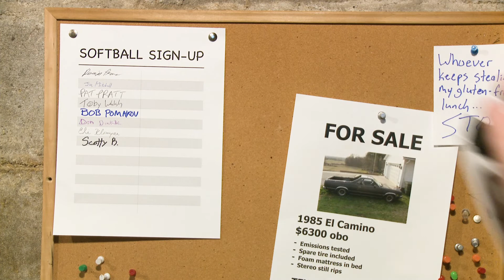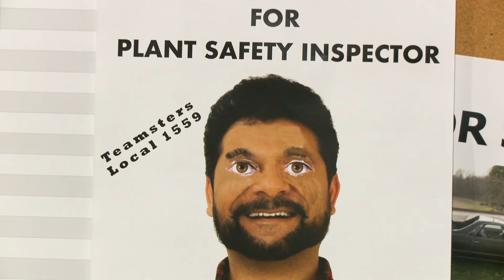Safety Inspector Can’t Keep Eyes Open for Photo | Headshots S1E5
Unable to stop blinking, an aspiring safety inspector takes desperate—and bizarre—measures to get the photo he needs.

HEADSHOTS is a comedy series set in our photographer's home studio.  Each episode is a self-contained character study. Maybe you'll recognize someone you love? Or someone you hate?

This digital series peels back the glossy image we present to the world to reveal the painfully funny truth underneath.

This is the flagship series of Fish Suitcase, a collective of five Toronto filmmakers committed to making content that is both hilarious and thought-provoking.

Starring
Adrian Parks as the Photographer

Afroz Khan as Rajiv, the Plant Safety Inspector

Writers
Colin Fleming
Shane Murphy
Adrian Parks
Eric Schiller
Christopher Spaleta

Executive Producer
Adrian Parks

Director
Shane Murphy

Eric Schiller

Assistant Directors
Colin Fleming
Christopher Spaleta

Theme Song
Martin Schiller